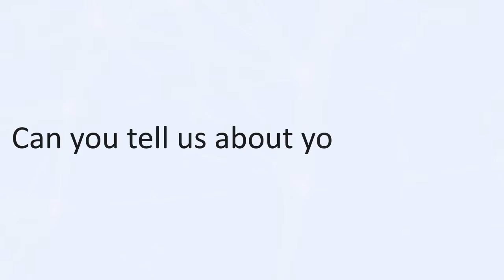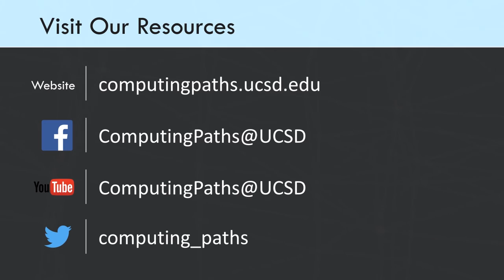Meet Dr. Sarah Guthals, Co-founder of ThoughtSTEM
Dr. Sarah Guthals graduated from UC San Diego with a bachelor's degree in Computer Science in 2010 and continued to pursue a Masters and PhD in Computer Science at UCSD. She is one of the co-founders and the CTO of ThoughtSTEM. She was named 30 Under 30 by Forbes magazine in 2016. In this video, she shares her story and passion about Computing Education.

"To me, getting a degree in just Computer Science, isn't as interesting as applying it to something else that you love."

0:00 - Intro
1:08 - How did you find your way into Computer Science
3:00 - Can you tell us about your research
5:00 - What is Computer Science education
6:42 - What struggles did you encounter in this major and how did you deal with it?
7:59 - What is your advice for students who have not decided on a major?
10:23 - How is Computer Science different from what you had expected?
11:29 - What do you do at ThoughtSTEM?
15:44 - What is your advice for incoming Computer Science students?